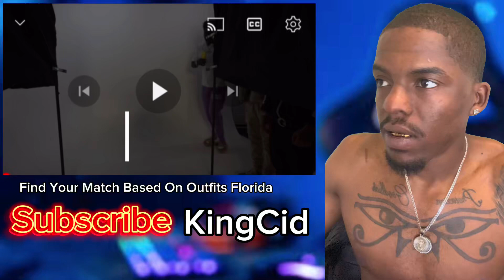DtaeReacts| Come Dressed To Impress If You Tryna Find Ya Match Silly.. Based On OutFITs